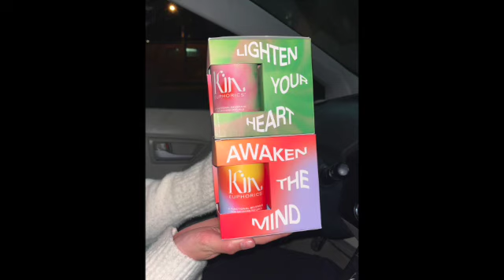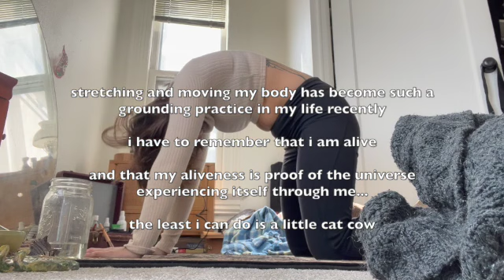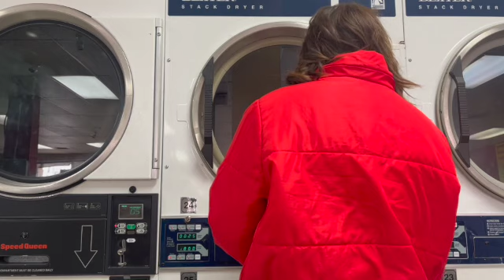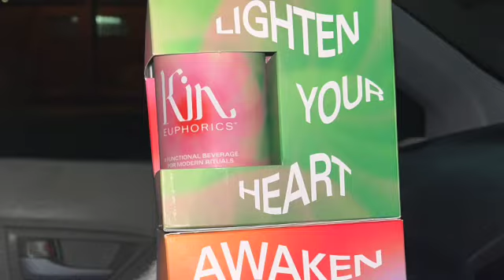3 s3xc girls take on the world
a small week in my life

I am so thankful for all that I have and all that I have experienced.